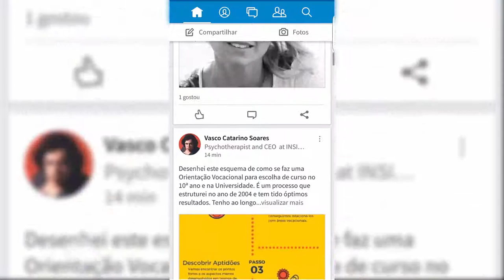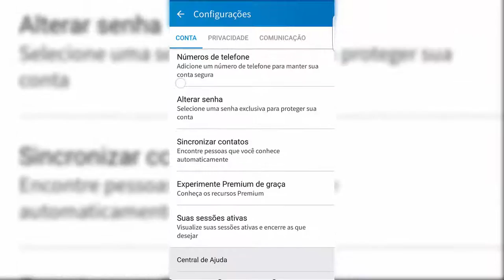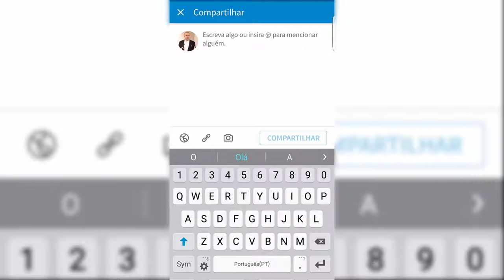LinkedIn New App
Já conhece a nova app linkedin? Veja agora o seu aspeto e como funciona. Mais vídeos de notícias de Marketing Digital